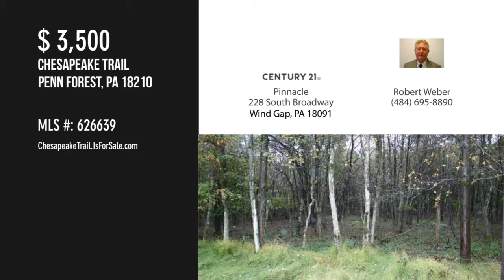Chesapeake Trail, Penn Forest, PA 18210 - Robert Weber - MLS 626639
Chesapeake Trail
Penn Forest, PA 18210
MLS 626639

Flat building lot, .29 acres and ready to build your dream home on, located in Mount Pocahontas near to the clubhouse and swimming pool!  Amenities include: Security. Road Maintenance, Clubhouse, Tennis Court, Basketball Court. Baseball Field, Outdoor Pool and a Playground.  Short drive to the following Pocono Attractions: Pocono Raceway, Jack Frost and Big Boulder Skiing, Great Wolf and H20 indoor water parks, Penn's Peak, Hickory Run State Park, The Outlets in Tannersville, Mt Airy Casino and more. The historic town Jim Thorpe is a short drive where you can enjoy the trains, meals and walks about the town.  Easy access to all major highway in the area: PA Turnpike, Routs 80, 115, 209 and 534. Allentown and Wilkes Barre are within a 30 minute drive.  Call today and begin a new chapter in your life.

Contact Agent:
Robert Weber
Pinnacle